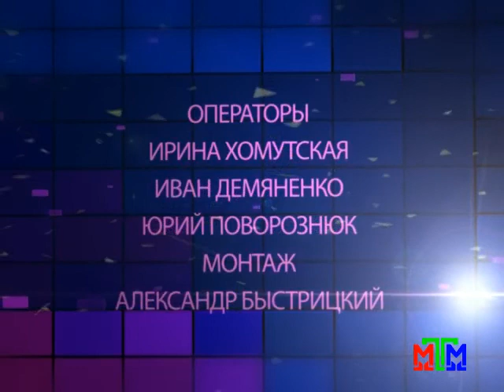Актуальное интервью - Григорий Семенчук - 30.04.2015